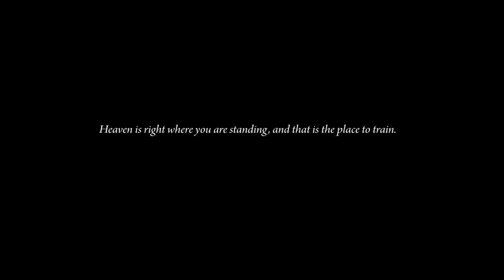A Place to Train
This was my final project for the 3D Modeling I class. Our teacher Ali Seiffouri was very challenging and expected from us a high level of attention. I'm happy that I took this class with him because it pushed me beyond of what was expected from that level.
This short clip has as objective to honor the spirit and dedication of all aikidokas out there, departing from the teachings of the Founder Morihei Ueshiba. I was focusing on expressing the spiritual realm within the physical training.